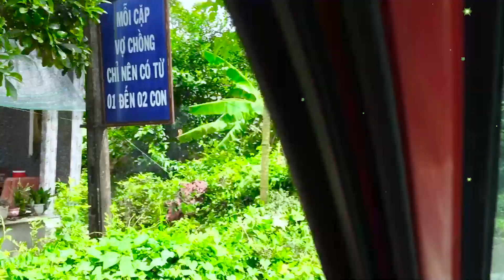Nhac Song Chan Khang khmer# /trà cú trà vinh /dạ choi một ben ở âp thui nhe cac bạn